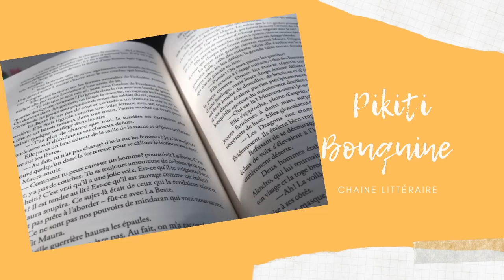Influenceuse littéraire, Service Presse, Shop, Lecture et autres... { FAQ}